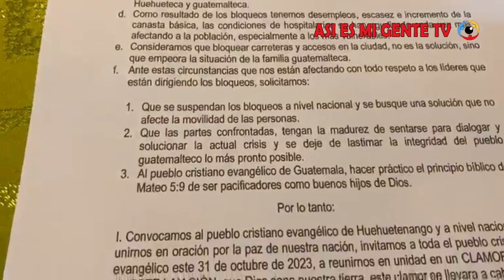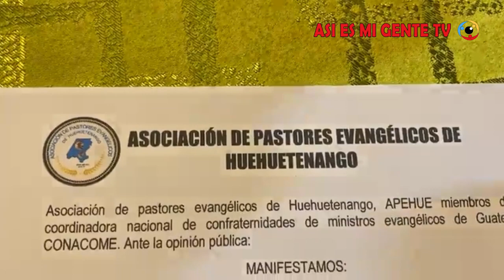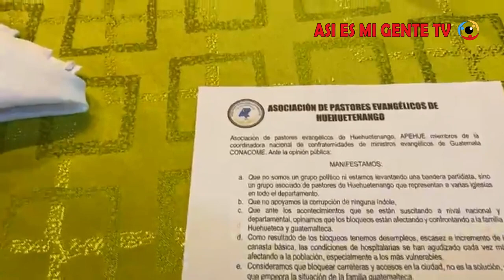POR BLOQUEO PASTORES DE HUEHUETENANGO SE PRONUNCIAN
Asociación de pastores de Huehuetenango, dieron lectura a un comunicado conjunto, donde se pronuncian ante la coyuntura que están viviendo y afectando los guatemaltecos con los bloqueos en su departamento y municipio. En el mismo pronunciamiento invitaron a los ciudadanos de la zona a unirse en clamor el próximo 31 de octubre, a partir de las 7:30 de la noche.